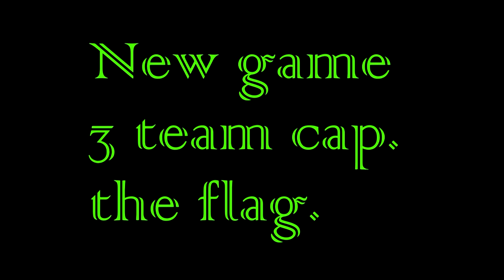TAAGS Airsoft 6!!! (Outdoor Airsoft)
Finally! It's great to back at TAAGS!!! Can't wait to go next month.